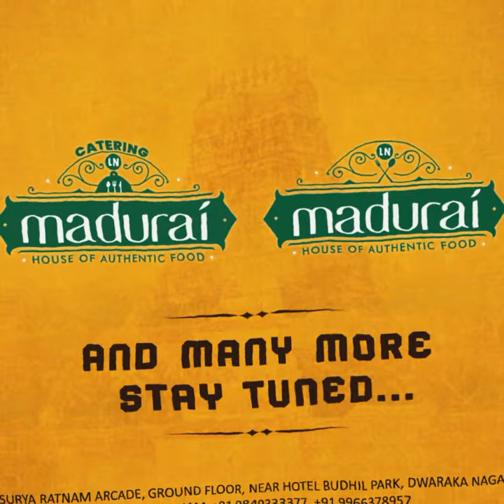Madurai Restaurant Menu